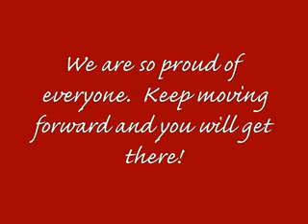La Bella Baskets Champions - growing a gift basket business and working at home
Congratulations to the follwing consultants for growing a gift basket business.